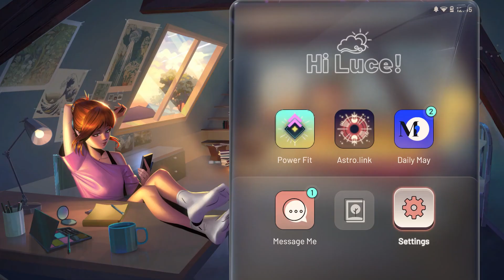[Game Trailer] Nova Hearts The Spark Official First Chapter Release Trailer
Game Trailer,
visual novel trailer,
best action adventure games 2023,
new horror games trailer,
new open world games 2023,
2023 and 2024 games,
announcement trailer,
best rpgs of 2023,
Nova Hearts: The Spark